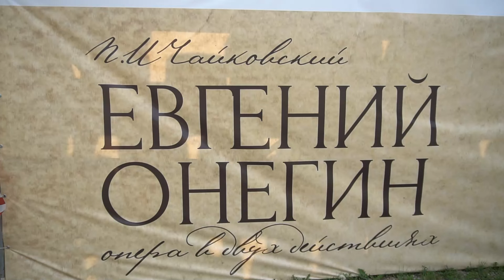IV Фестиваль русской оперы. Артисты из разных стран представили зрителям оперу «Евгений Онегин»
Тальцы - точка притяжения этого лета! В архитектурно-этнографическом музее под открытым небом состоялся IV Фестиваль русской оперы. Артисты из разных стран  представили зрителям оперу «Евгений Онегин».
Культурная_программа_19_07_24